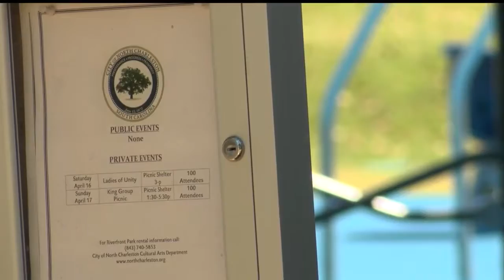News 2 at 7pm